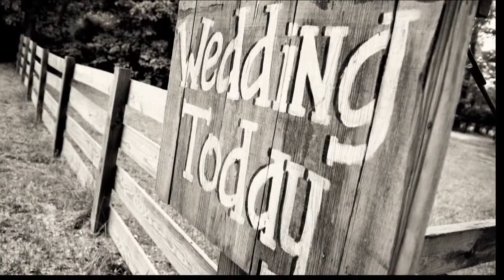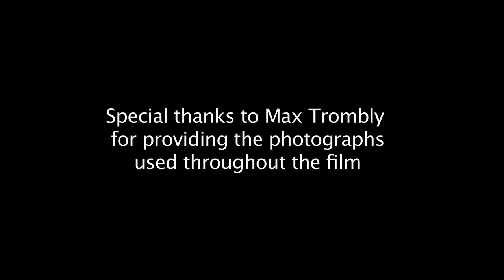Enchanting Destination Wedding - Aaron Hogan & Jency Griffin - Marriage Ceremony & Reception Video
Enchanting Destination Wedding - Aaron Hogan & Jency Griffin - Marriage Ceremony
Aaron Hogan & Jency Griffin Wedding Video July 24, 2011
- Professional cinematographer Tommy Talley of Tommy's TV filmed our intimate wedding in St. Francisville on July 24, 2011. He used one camera only. The music is sung by Allie Griffin, Jency's sister. The opening song is Earth & Sky.

Video credit: Tommy Talley

This video is for non-commercial informational & educational purposes only.